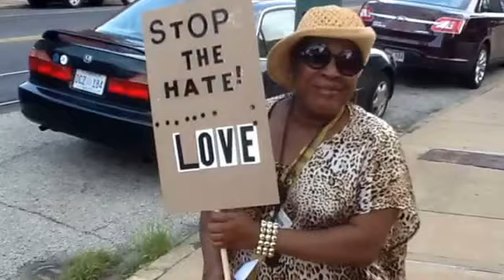Judge Joe Brown Campaign Trailer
JJB is running a progressive campaign; he's leaving no stone unturned; working day and night reaching out to anyone who would listen; he's shaking hands and going to events around the Shelby County asking for the people's support; join Judge a Joe Brown campaign for Shelby County District Attorney.